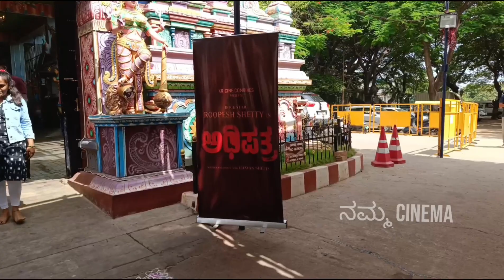ಸೌತ್ ಕೆನರಾದವರ ಸಿನಿಮಾಗಳು International Level ನಲ್ಲಿ ಹೆಸರಾಗ್ತಿದೆ | Adhipatra | Roopesh Shetty Jahnavi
ಸೌತ್ ಕೇಂದ್ರದವರ ಸಿನಿಮಾಗಳು International Level ನಲ್ಲಿ ಹೆಸರಾಗ್ತಿದೆ